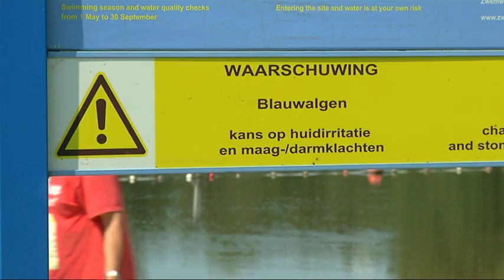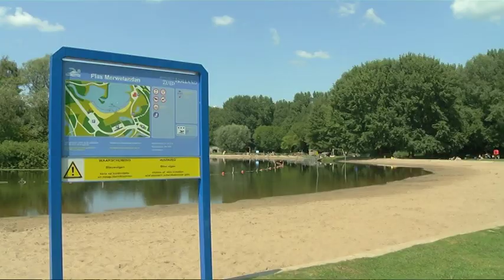Blauwalg in recreatieplas Merwelanden